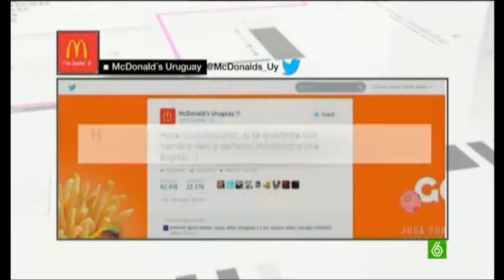El mordisco de Luis Suárez tragicómico en la red